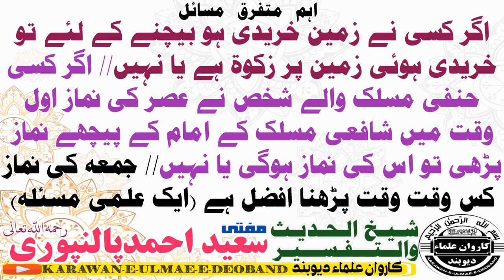mufti saeed ahmed palanpuri || اہم متفرق مسائل ||مفتی سعید احمد پالنپوری